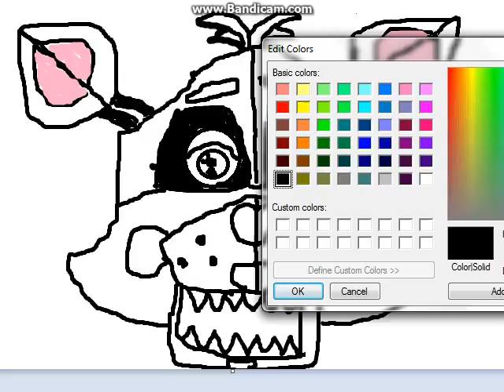funtime foxy pt.2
hey guys this video is right after pt1 because i just wanted to get it over with